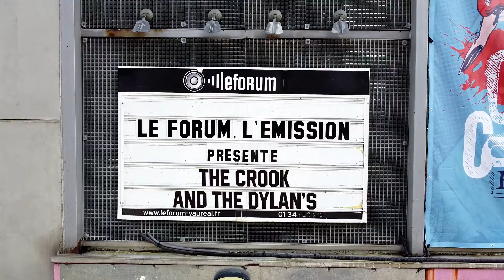Teaser Émission Crook au Forum de Vauréal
Rendez vous le 6 avril à 19h00 pour une émission musicale réalisée au Forum de Vauréal ! Interview et live !